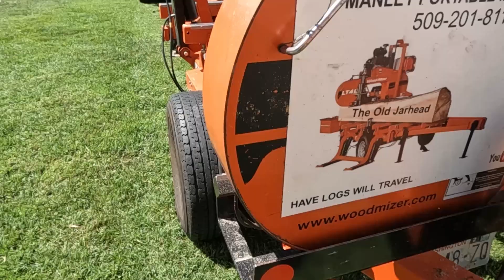SAWMILLS AND HYDROPLANES - English Walnut on the Wood MizerLT40 SAWMILL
I haul the sawmill down a steep bank near the Yakima river to mill up some English Walnut for Scott over at @M5PerfHydros and it's quite the adventure!

Using a portable sawmill on remote jobs like I do sometimes means you have to pull them into some crazy spots!  This one, while not so remote, was no exception!  Imagine trying to pull a sawmill down this slope dragging the outriggers through the turf and just hoping nothing breaks!

Yes folks, this is wood mizer portable sawmills in action!

Here are some of the tools I use on the mill, to seal logs and the camera's I use to film videos:
-- Jackery 500 (how I charge up my batteries)
-- Anchorseal 2 -- it's what I use!
-- my big cant hook
- my small cant hook
- my main camera
- This is the media mod I use to get better sound and more

[As many of you may know, making YouTube videos is hard work!  It can take this Old Jarhead 4 to 5 hours of editing (and a liberal amount of cussing) to edit one video! To help pay for this the Old Jarhead is a participant in the Amazon Services LLC Associates Program, an affiliate advertising program designed to provide a means for sites to earn advertising fees by advertising and linking to Amazon.com which may help cover some of the cost of camera gear etc in order to bring these videos to you!].